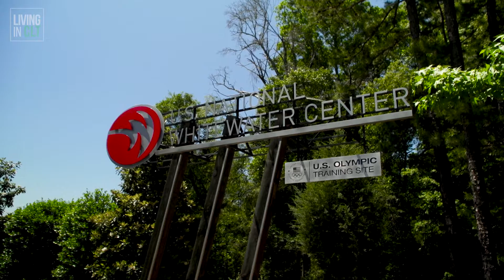US National Whitewater Center | LivingInCharlotte Episode 9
The US National Whitewater Center is one amazing adventure after another.  On Episode 9 we get just a taste of what they have to offer.  Whether you’re into biking, climbing, ropes course, or just a good ole fashion whitewater journey, this place will have something for you.

Jonathan is a native to the Charlotte, NC area. He started his professional sales career selling phone services across the Carolinas with BellSouth Telecom. It was here that he found a real passion for helping by connecting people with solutions that best fit their needs.

Jonathan stepped away from BellSouth to pursue his passion for full-time real estate in 2006. He had grown up watching his grandfather succeed in the business. And he knew that it would never be a better time to get involved in the business. Unfortunately, shortly after jumping into the best market in history, real estate quickly turned into the worst market since the great depression. You could look at it as extremely poor timing or fantastic timing to learn a lot of lessons. Let’s go with the latter.

Jonathan took his licks and kept on ticking. He spent the next several years working for a local builder and fine tuning his craft of learning how to market real estate. In 2015, he launched a brand new real estate company called Hornet Realty and has recently grown that into a home building company called Hornet Homes.

On a more personal level, Jonathan is married to the love of his life and has three small children (who are quickly becoming three big children). His hobbies consist of spending time with his kids and finding ways to get them involved in his labor of love, real estate. He operates off the saying “if you do what you love for a living, you never have to work a day in your life.”
I hope that it helped brighten your day and share some knowledge as well.